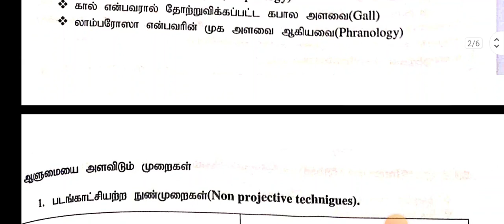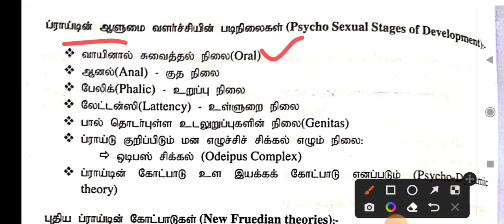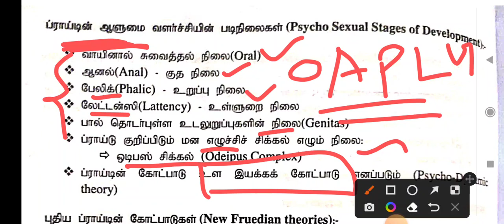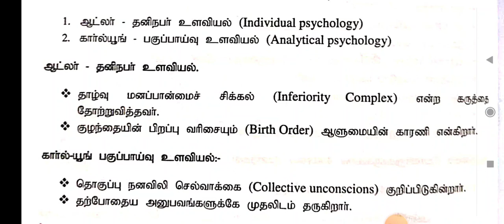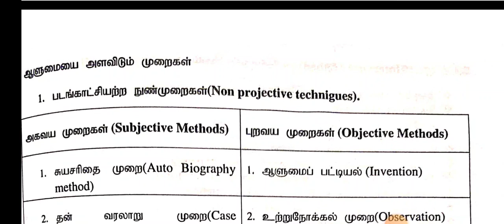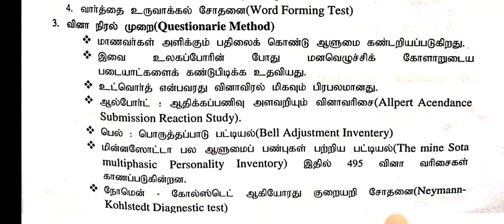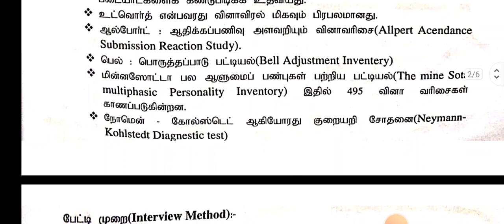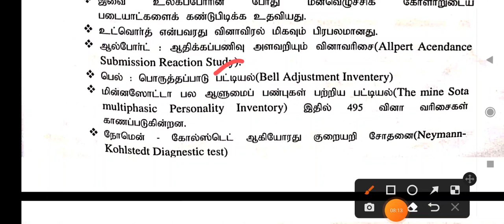TET PAPER1,2#TRB# Psychology # assessment of personality, # non prejective technic..